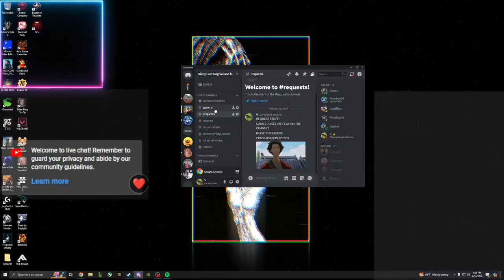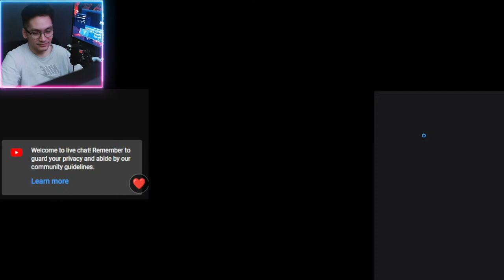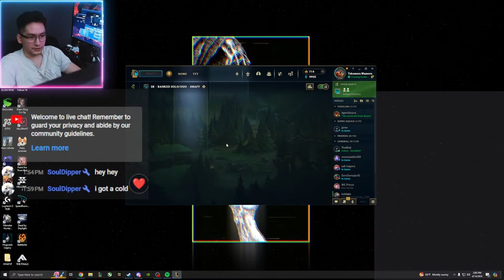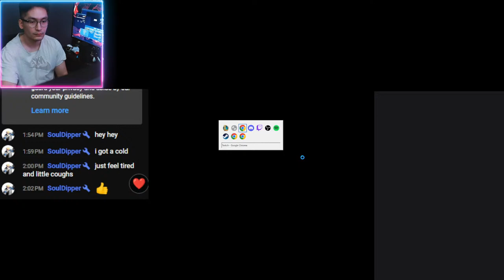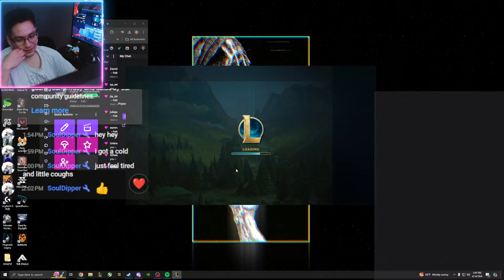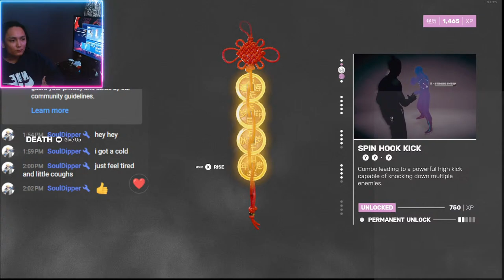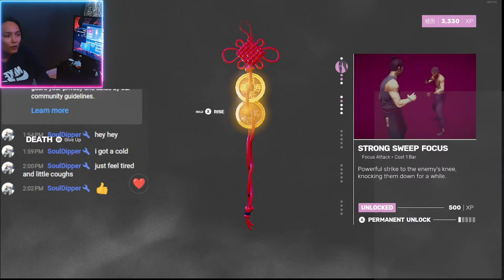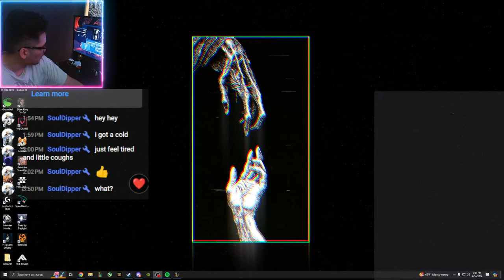THE SUNDAY STREAM! Gamin.. AGAIN til I gotta goto work! Come watch!:D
Got something to say? Ask me Anything or else I look like a crazy man talking to himself :D